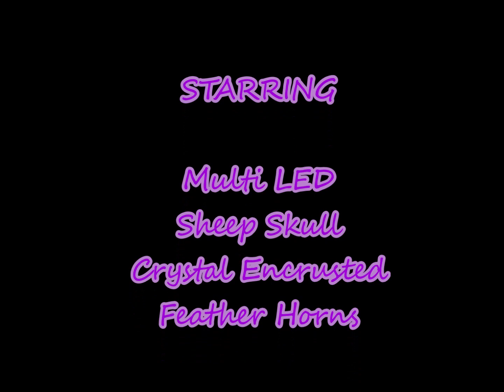LED Sheep Ram Skull - Crystal Feather Skull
Here is 'Pagan Glowetry'
Crystal & LED Sheep Skull
Warm white LEDs in eyes, warm white COB LED strips lights around horns and 4 colour changing LEDs in head.
Clear & white AB crystal skull, with white feathered horns.
Mains powered.
Ethically sourced, found in field.